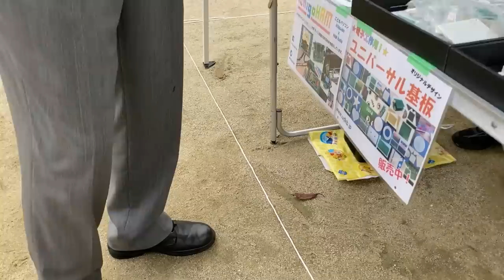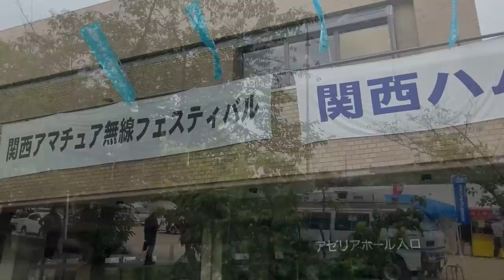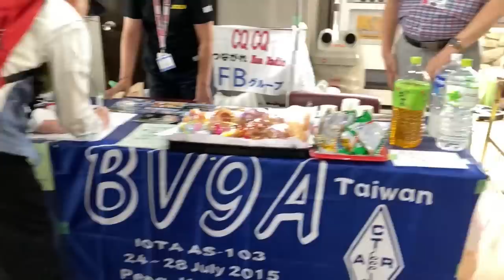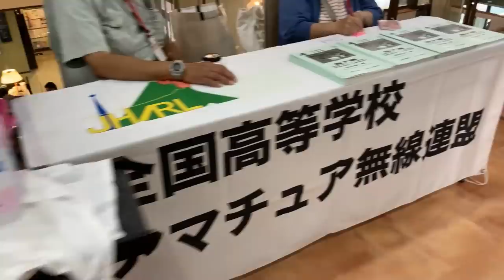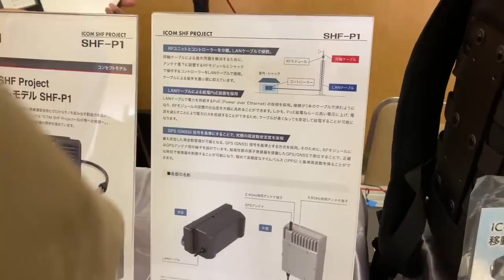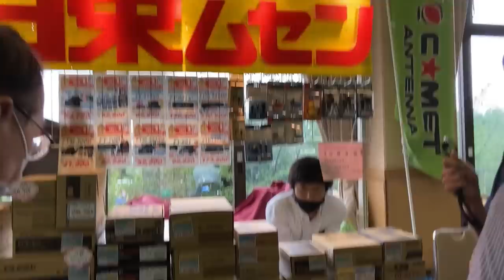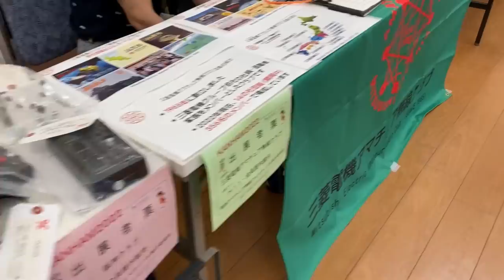関ハム２０２２ 初日（７月１６日） 駐車場・会場 こんな感じでした。アマチュア無線に関する最新情報、ジャンクも沢山ありました。関西アマチュア無線フェスティバル ２０２２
３年ぶりの関西アマチュア無線フェスティバル開催　２０２２
多くの人が集まっておりました。
気になる駐車場　混雑状況、２輪バイク、自転車　駐輪情報も集めました。
アマチュア無線に関する最新情報が多数あつまるイベント、是非とも参加していただければと思います。

関ハム特集　　アマチュア無線の祭典。みんなの知りたい、電車での行き方、駐車場の情報を現地調査。来場時の参考に。近隣の商業設備の駐車場には止めないように。ライセンスフリー無線の方もお勧め！！

CQチャンネル!!